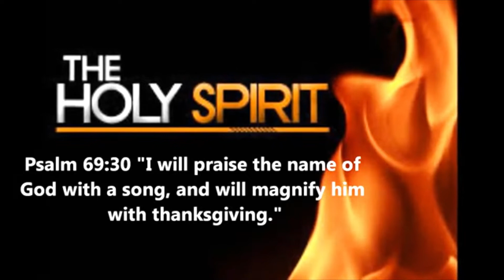Praising the Lord with Song (Church Flow)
Good Memories are like concrete for the soul. These are Church Flow memories from our time in Kaiserslautern, Germany and Fort Drum, New York. Great bodies of believers. We've been blessed to allow our light to shine in so many different capacities & ways over our several military moves and constant changes, but to God be the glory!